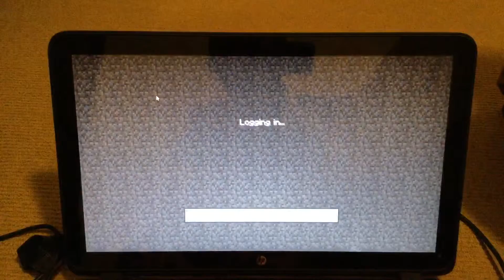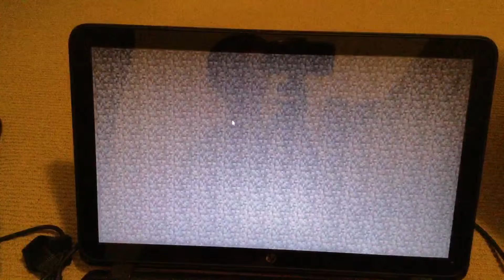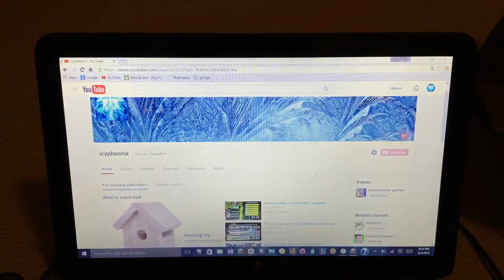Playin ole mineplex /minecraft